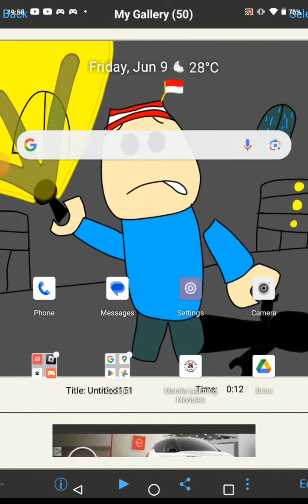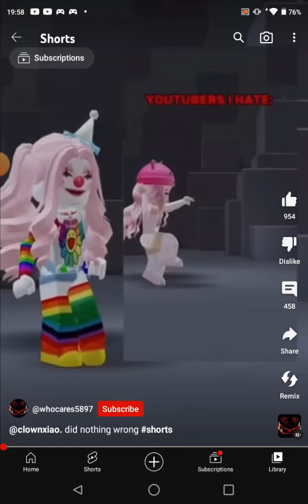delete the video or i eat you!